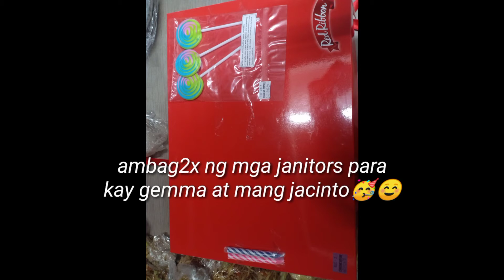Gala,celebrate before lockdown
Gala / bonding /foodtrip /celebration bago lockdown Feb.2020 /pasay